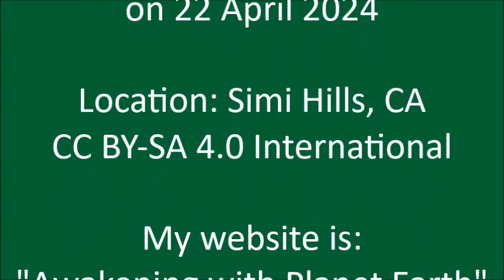Ay Caramba! - Rattlesnake!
Filmed and published on 22 April 2024

VIDEO CREDITS
"Ay Caramba!"
by Alice B. Clagett
Filmed and produced on 22 April 2024